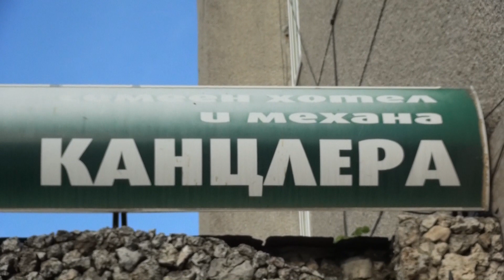ЮБИЛЕЙ НА РУМЯНА КАСПИЧАН DVD HD 1